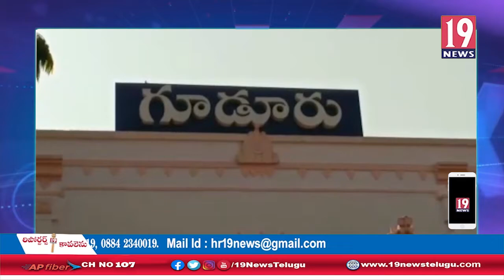టీడీపీ అభ్యర్థి పనబాక లక్ష్మికి మద్దతుగా నారా లోకేష్ ఎన్నికల ప్రచారం:నెల్లూరు జిల్లా